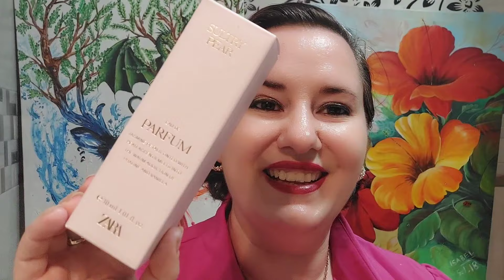ZARA Sultry Pear reseña de perfume ¡NUEVO 2023! ¡SUPER CLON QUE NO TE PUEDES PERDER!